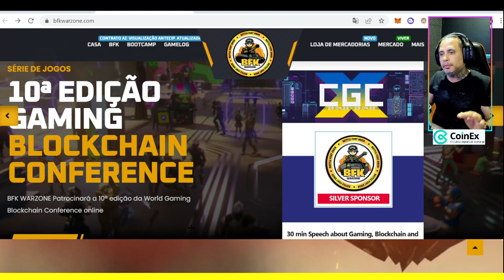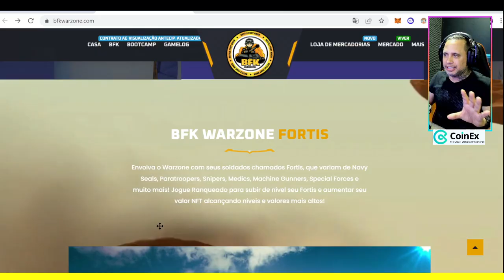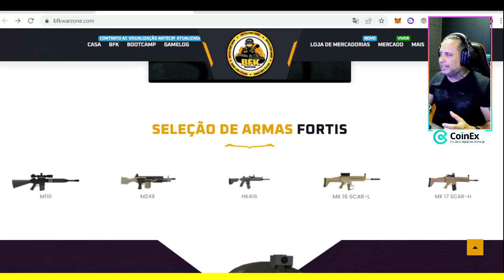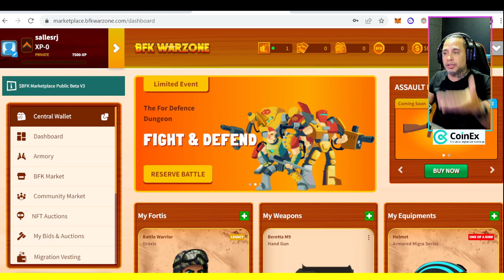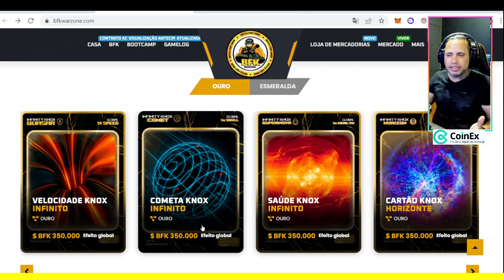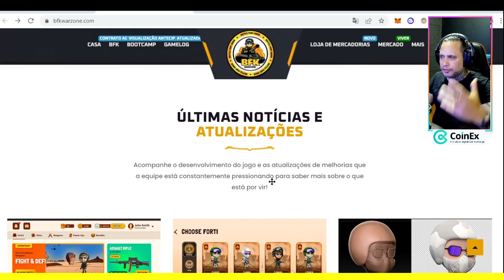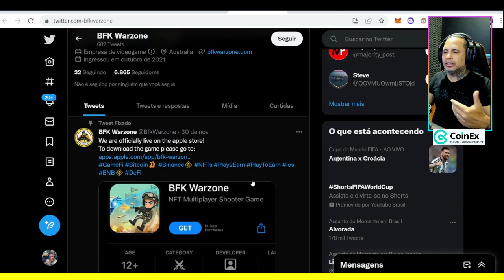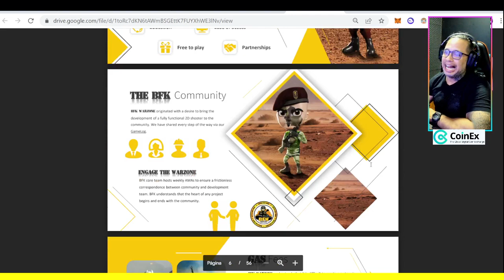NOVO JOGO FREE TO PLAY E PLAY TO EARN DE TIRO EM 2D - BFK WARZONE! MUITO TOP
Novo jogo NFT de tiro em 2D, BFK Warzone vem ganhando espaço e conquistando muito títulos e fãs no mundo todo, com a promessa de uma jogabilidade divertida e viciante de um jogo 2D, BFK vem com modelo free to play e play to earn e com uma economia bem projetada pra longo prazo.

Minhas Redes:
*Inst e Tik* @sallesrjj
*Roxinha* saiiesrj